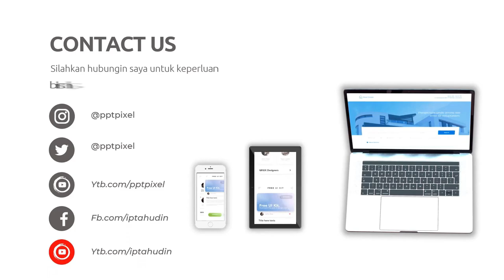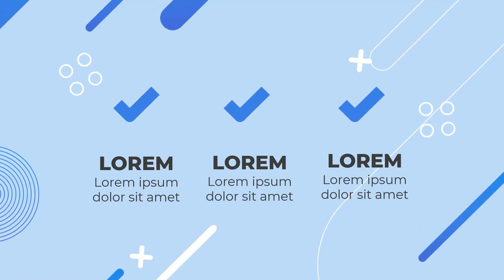Video Penawaran Paket Umroh Plus Wisata Halal Tour Muslimin, Paket Wisata Swiss, Dubai